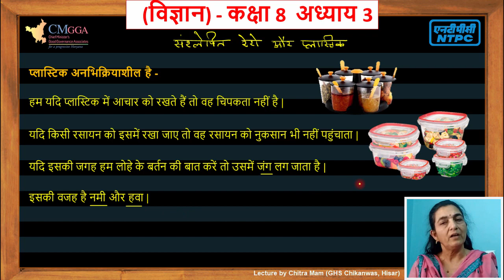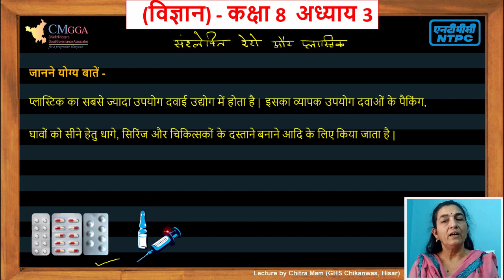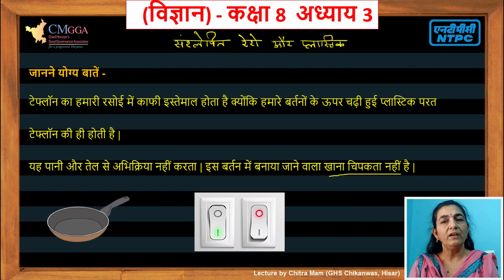Lecture 4 | पाठ - 3 संश्लेषित रेशे और प्लास्टिक | Synthetic Fibers and Plastics | Science | Class 8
प्लास्टिक पसंदीदा क्यों ?
इसमें हम किसी भी तरह की खाद्य सामग्री को रख सकते हैं | हम आचार व अन्य कई तरह के सूखे सामान को प्लास्टिक में रख सकते हैं |
प्लास्टिक अनभिक्रियाशील है -
हम यदि प्लास्टिक में आचार को रखते हैं तो वह चिपकता नहीं है | यदि किसी रसायन को इसमें रखा जाए तो वह रसायन को नुकसान भी नहीं पहुंचाता | यदि इसकी जगह हम लोहे के बर्तन की बात करें तो उसमें जंग लग जाता है | इसकी वजह है नमी और हवा | परंतु प्लास्टिक जल, वायु या नमी किसी से भी अभिक्रिया नहीं करता |
जानने योग्य बातें -
- प्लास्टिक का सबसे ज्यादा उपयोग दवाई उद्योग में होता है | इसका व्यापक उपयोग दवाओं के पैकिंग, घावों को सीने हेतु धागे, सिरिंज और चिकित्सकों के दस्ताने बनाने आदि के लिए किया जाता है |
- माइक्रोवेव ओवन में भोजन गरम करने के लिए प्लास्टिक के बर्तन का उपयोग किया जाता है | उसमें चल रही ऊष्मा खाना पका देती है लेकिन वह किसी भी प्रकार से प्लास्टिक को प्रभावित नहीं करता |
- टेफ्लॉन का हमारी रसोई में काफी इस्तेमाल होता है क्योंकि हमारे बर्तनों के ऊपर चढ़ी हुई प्लास्टिक परत टेफ्लॉन की ही होती है | यह पानी और तेल से अभिक्रिया नहीं करता | इस बर्तन में बनाया जाने वाला खाना चिपकता नहीं है |